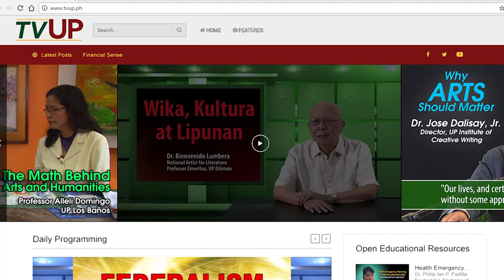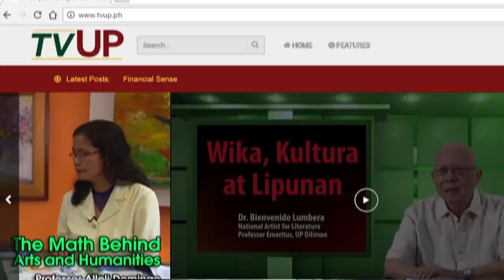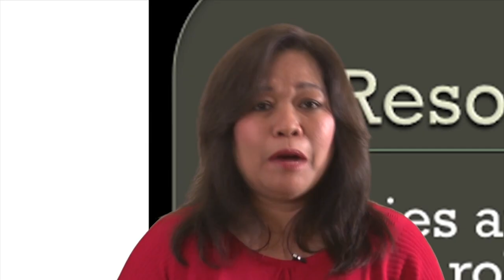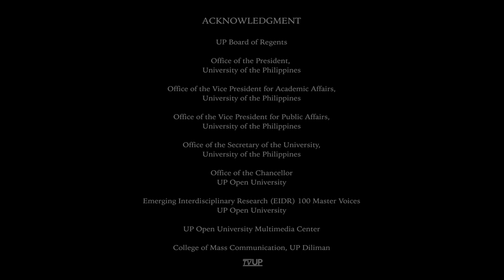TVUP AVP 2019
TVUP | University of the Philippines’ Internet Television Network

TVUP is an Internet television (webcast) network operated by the University of the Philippines which delivers free content for information and educational purposes. It will participate in generating open educational resources (OERs) to be made public by producing its own materials and collecting other content from existing sources.